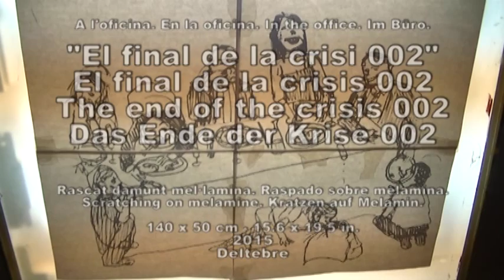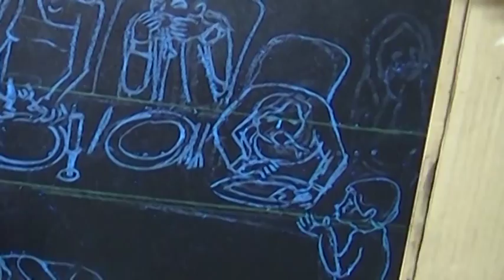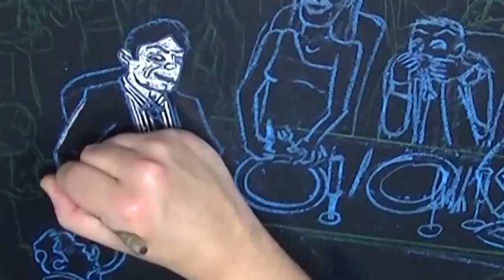Procés: El final de la crisi 002 ràpid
The end of the crisis 002
Scratching on melamine
15.6 x 19.5 in.
40 x 50 cm
2015
Deltebre

Das Ende der Krise 002
Kratzen auf Melamin
40 x 50 cm
2015
Deltebre

El final de la crisis 002
Raspado sobre melamina
40 x 50 cm
2015
Deltebre

El final de la crisi 002
Rascat damunt mel·lamina
40 x 50 cm
2015
Deltebre